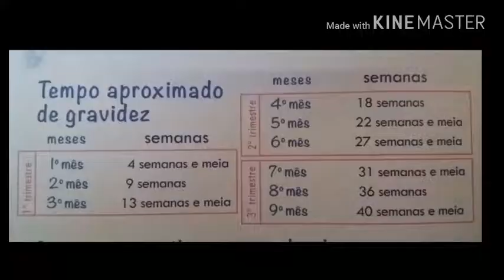Primeiros sintomas da gravidez atualizado 2017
Gente esses sintomas são  o que eu sinto, isso não quer dizer que vc vai sentir tbm , mas pode ser que tenha alguma mãezinha que sinta e ache estranho como eu tbm achei. E se identifique.